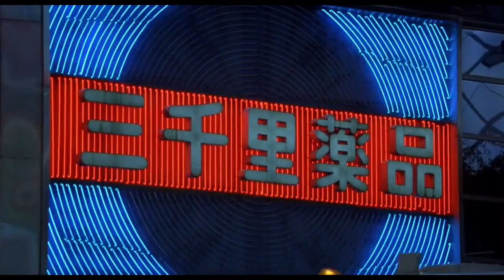Lofi Films | Lost In Translation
Japan.